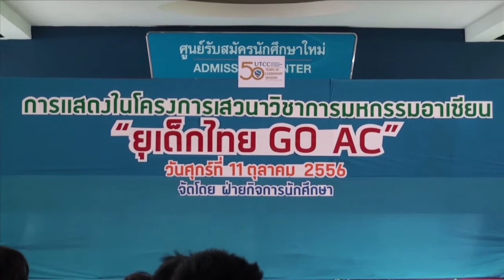การแสดงลิเกฮูลู RED TV Channel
โรงเรียนสอนศาสนา ทับทิม แดงเนียม